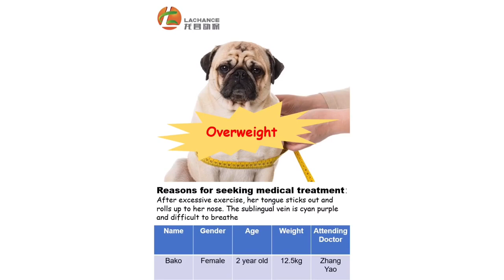DAMEL( Pet Supplement) | Control pets' weight - Damel can help your pet lose weight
Runeon (Bile acids)
    ---Innoviative feed additive,liver protector, fat nutrition bosster.
Decrease fat deposit in liver.
Promote compound of VLDL.
Improve the damaged functions.
Decompose and detoxify endo and exo toxins.
Promote bile secretion.
Release overloaded liver.
Emulsify fat into small droplets.
Activate lipase for hydrolyzation.
Help fatty acids especially LCFA for circulation.
Optimize feed formula and help save feed cost.
Eucabiotics (essential oil)
    ---Green and safe solution for intestine diseases and parasites. Austrilia orgin.
Increase of intestine baterias.
Repair intestine mucosa, antibiosis, repel parasites.
Safe and non-poisonous product.
Bacteriastat, promote wound healing.
Replace antibiotics.
Damel
Protect pets liver health.
Promote pets nutrition absorption.
Solve tear strain in 7 days.
Prevent pets fatty liver, solve pets jaundice.
---Functional feed additives and can be applied on poultry (broiler and layer), aquaculture (fish, shrimp, crab, trout, etc.), ruminant(diary cow, sheep and beef), swine (piglets and sows) and pets.